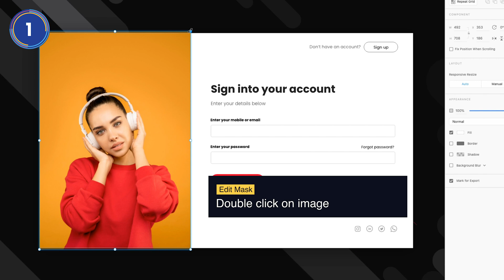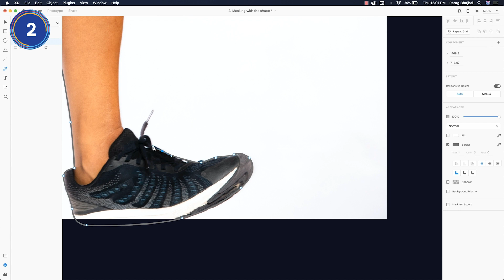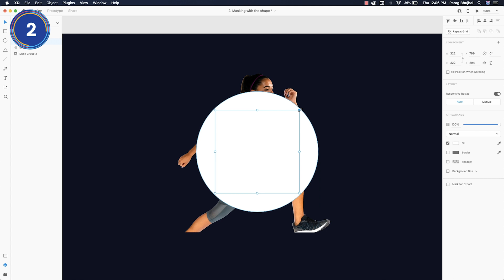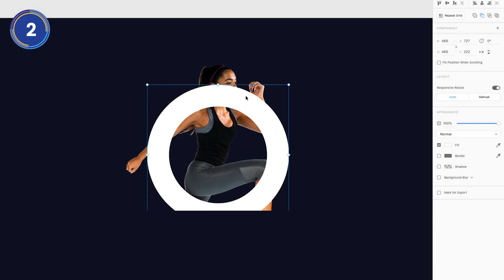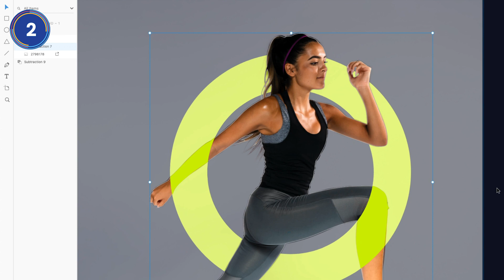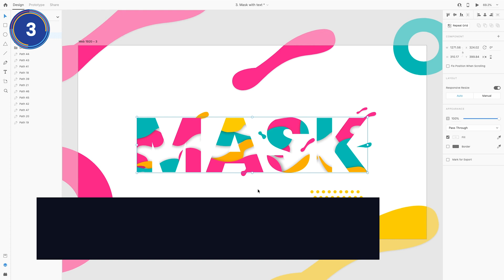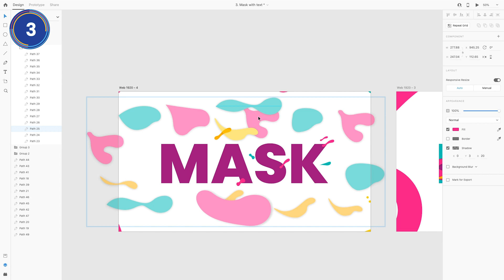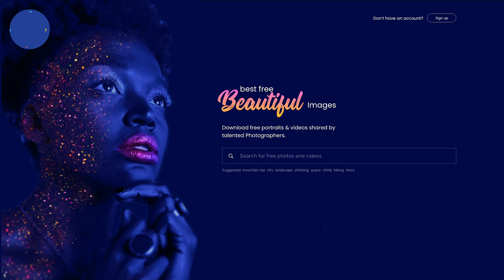Advanced Masking in Adobe XD 2020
Adobe XD 2020
In this adobe xd tutorial I will show you different ways to mask in XD, and at the end of this video will see how to use text shapes as a mask with auto animate feature, and a trick to apply gradient for the header text.

check our other XD tutorials

 adobe xd 使い方